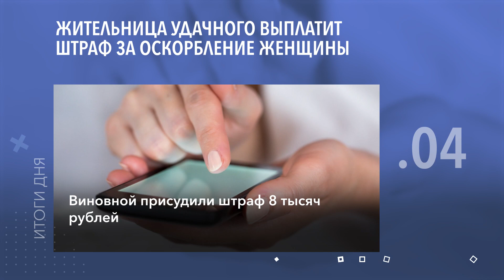Экскурсия сотрудников «Алмазов Анабара» на АГОК и другие итоги дня - коротко